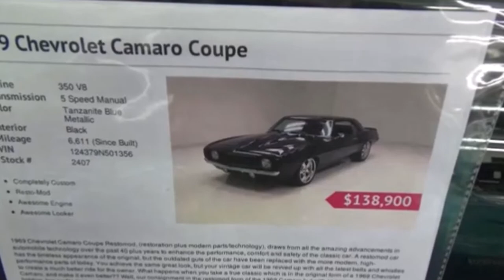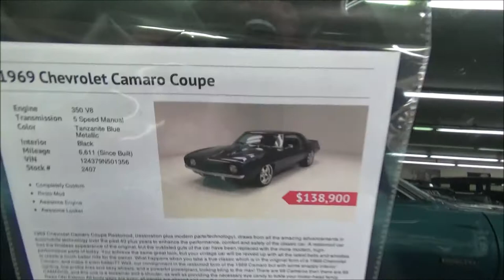GO LOW 1969 Camaro Restomod Pro Tour Dreamgoatinc Hotrods Custom and Classic Musccle Cars